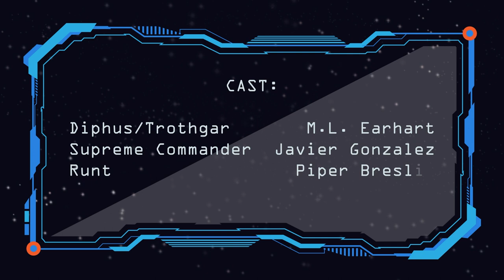The Council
The Revenant Armada, the scourge of the galaxy, dominators of the 53rd Quadrant and the Beryllium System, has been suffering losses as of late. Worse, they have been losing to a scrappy militia of children using the power of friendship. How could this happen? The Revenant Armada is richly funded, armed to the teeth, and more powerful than any empire the universe has ever seen.
After finishing the development of a truly fearsome weapon that could turn the tide of this struggle, the unthinkable happens. Another loss!
Humiliated, the top generals and the Supreme Overlord meet to discuss and re-strategize in this pilot episode of the sci-fi workplace comedy, The Council.
There are five characters involved in this production.
 Diphus, the red lizard with a hot temper and a shrill squawk of a voice. Perpetually annoyed, and rather shifty, he’ll sooner throw both of his contemporaries under the bus than risk taking a hit to his own reputation.
Trothgar, the Archduke of the Gorfages with a boisterous bellow. The frog-like officer is a pompous and sesquipedalian blowhard with an unhealthy truckload of wonton contempt for every individual in his company (save the SUPREME OVERLORD).
Vlad, the detached and careless Governer’s son given a commanding position in the armada in exchange for an undisclosed amount of material wealth. He’s very much the weak link–uncaring, flippant, and irreverent–but whatever the SUPREME OVERLORD was given is evidently worth keeping him around.
Voytoa, the small, squeaky and manic secretary to the SUPREME OVERLORD. While he looks cute and cuddly enough, do not be fooled; this little runt is far from harmless. Deep within the recesses of his mind are thoughts too morbid and depraved to be spoken out loud.
Finally, the SUPREME OVERLORD himself. Nobody knows his true name, or where he came from. All that is known is that he entered the galaxy with the command of a full armada at his disposal, and has been conquering for as long as anybody can remember.